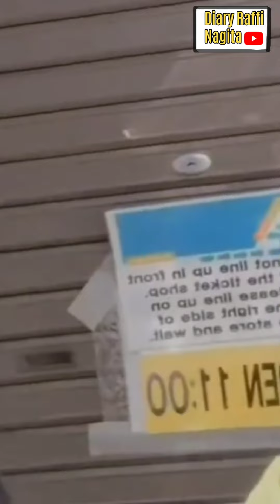RAFFI AHMAD FINISH LOMBA LARI TOKYO MARATHON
RAFFI AHMAD FINISH LOMBA LARI TOKYO MARATHON@Diaryradanns